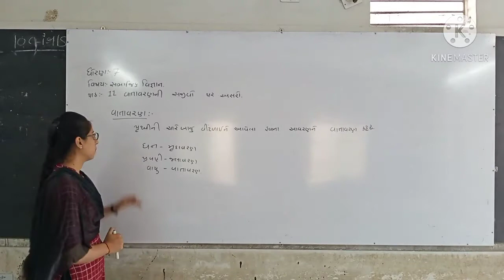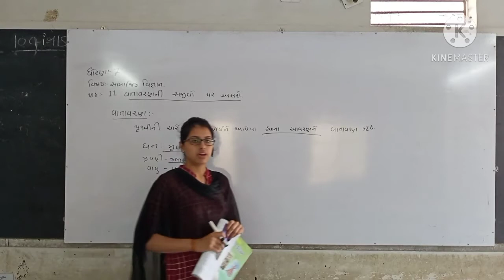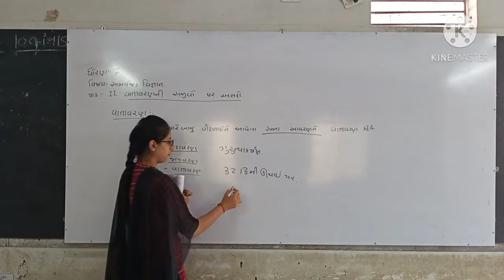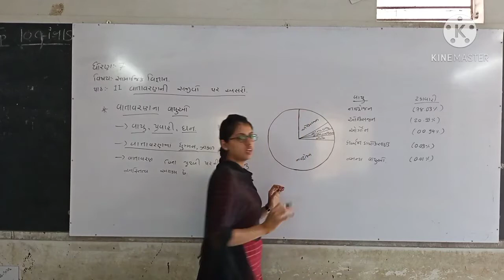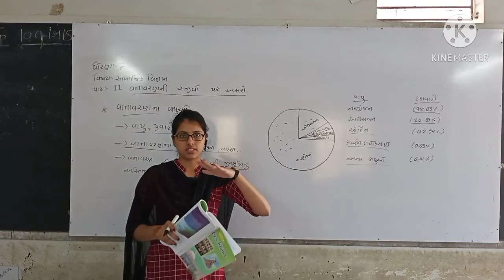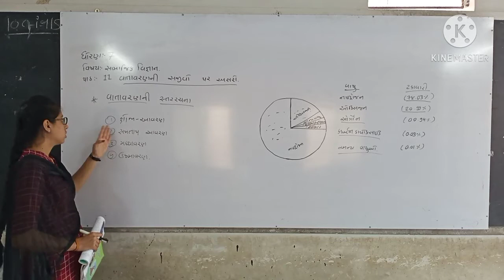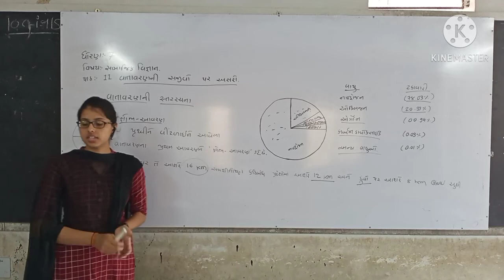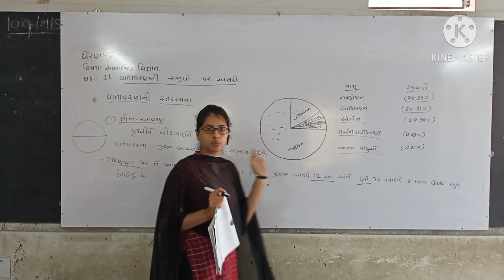DIMPLE MADAM/S.S/STD 7 PART 4/DARSHAN SCHOOL